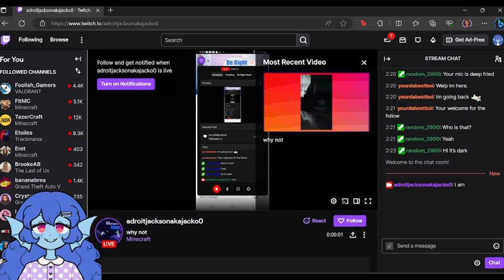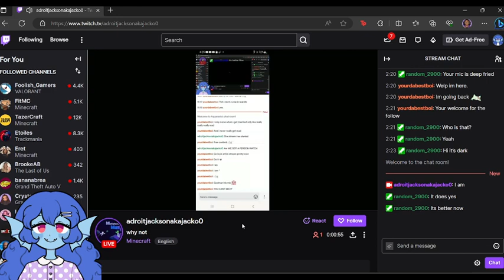Minecraft Realms working on the mansion